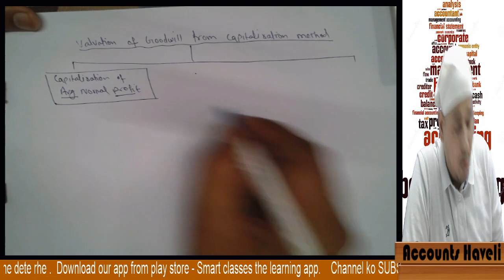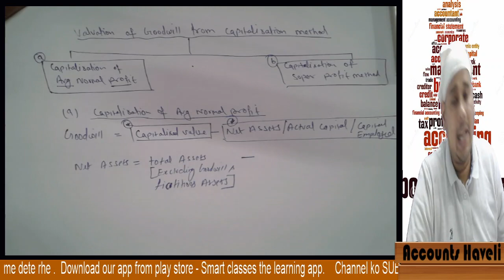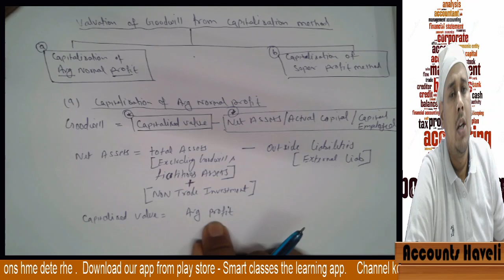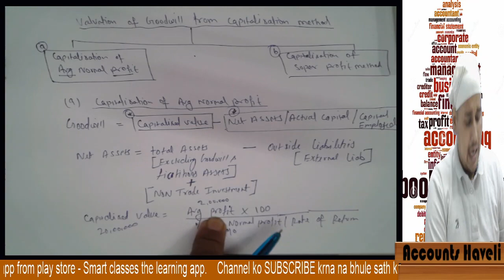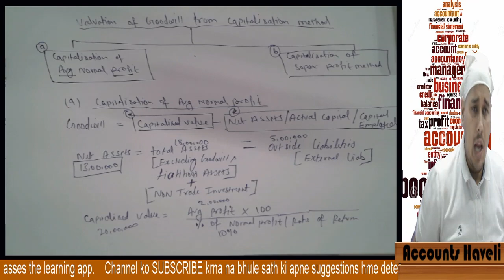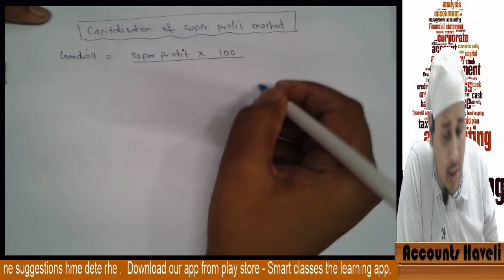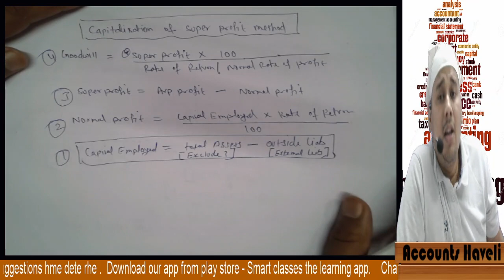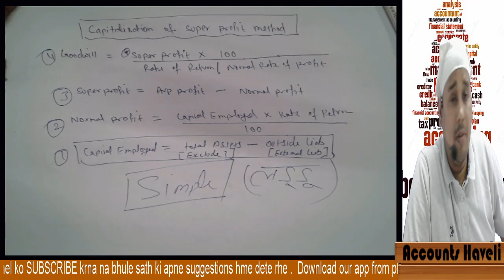#21 Capitalisation Method Of Goodwill || Good News || CBSE || 12th || Super Profit || Normal Profit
In this video i am going to Explain capitalisation method of goodwill
    1.  capitalisation by average normal profit
    2.   capitalisation of super profit